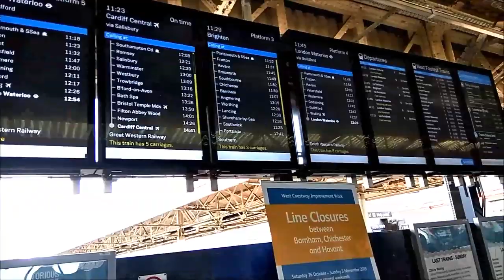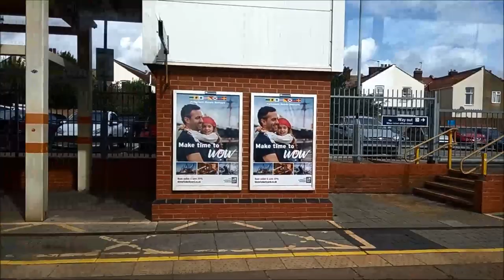542. АНГЛИЙСКИЕ ЖЕЛЕЗНЫЕ ДОРОГИ. # МОЙ ПУТЬ ДОМОЙ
АНГЛИЙСКИЕ ЖЕЛЕЗНЫЕ ДОРОГИ. # МОЙ ПУТЬ ДОМОЙ